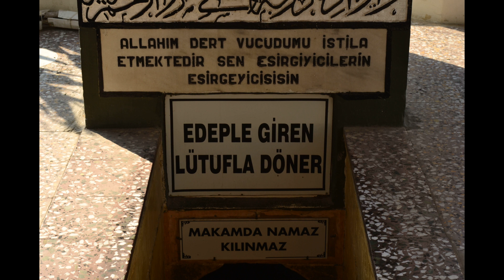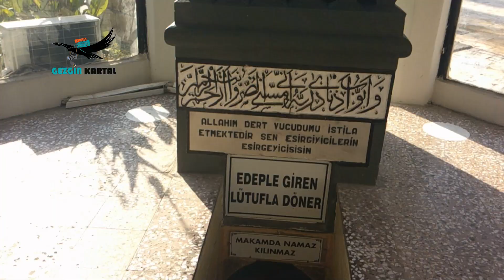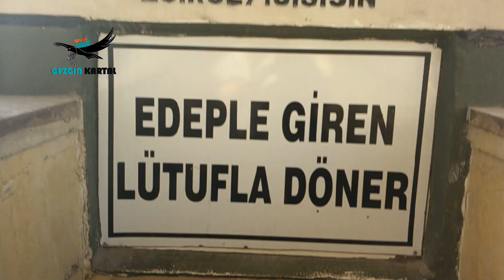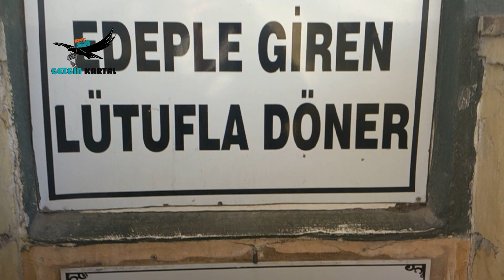ŞANLIURFA GEZİM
Balıklı Göl, HZ. Eyüp Sabır Makamı ve Göbekli Tepe'den manzaralar.